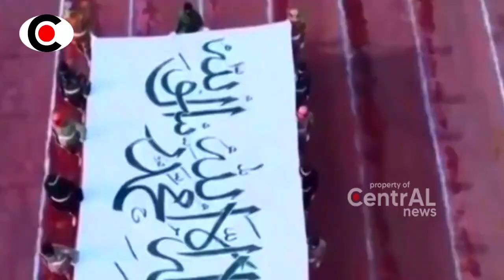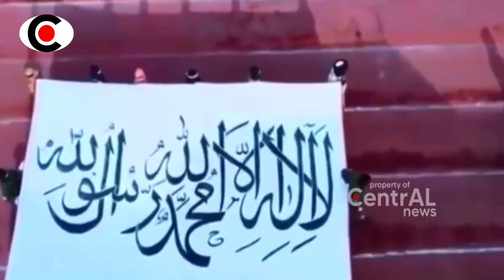BERITA TERKINI ~ IR4N H4NTAM ISR4EL!!!